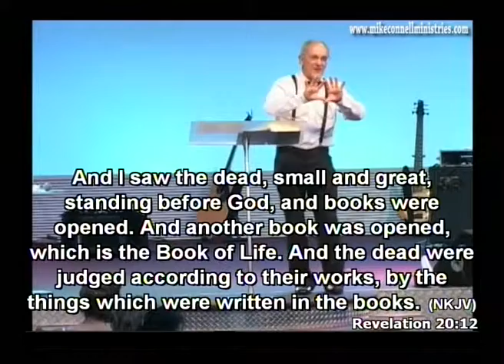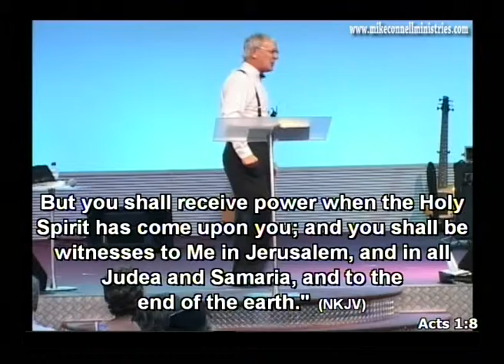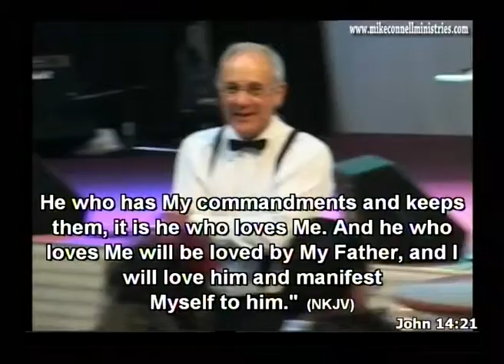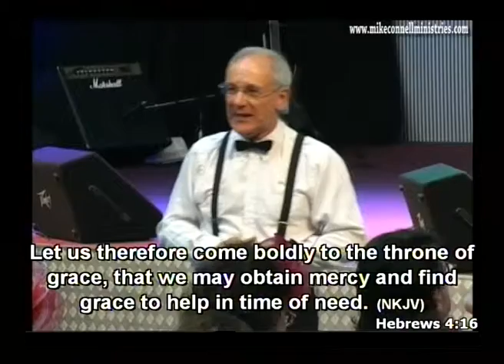Who is Jesus (3 of 4): Sovereign King - Mike Connell (17 Feb 2013)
Rev 19:11-16 Symbolism brought to life. How should we respond to a mighty conquering king?